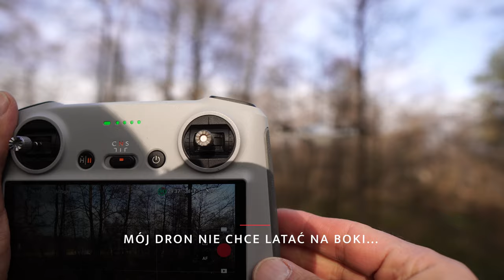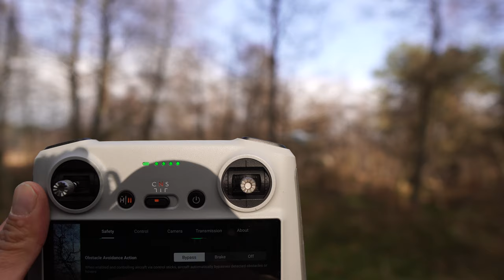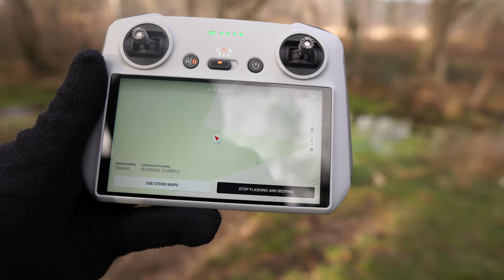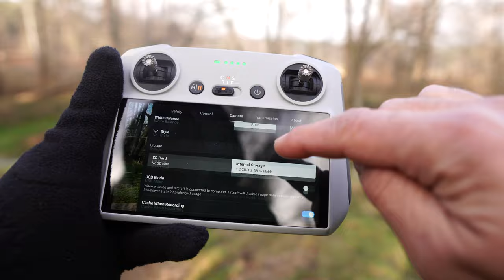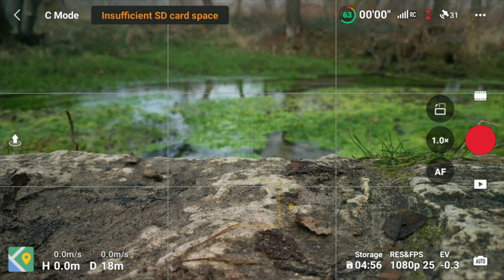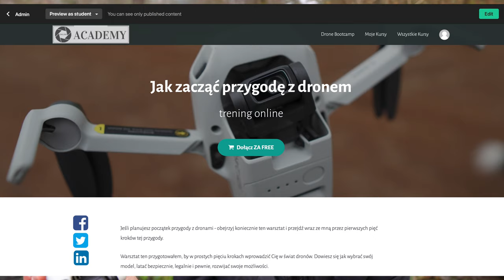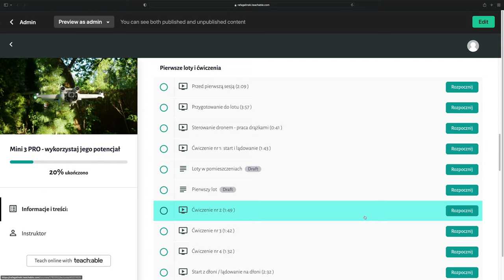DJI Mini 3 Pro - 5 MAŁO ZNANYCH, UŻYTECZNYCH CECH TEGO DRONA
🕑 TIMESTAMPS:

0:00 Intro
0:44 Mój dron nie chce latać na boki
1:37 Na ekranie mam dziwne napisy...
2:27 Jak odnaleźć mojego drona po upadku
2:58 Zapomniałem karty pamięci. Co robić?
4:03 Głębia ostrości
4:43 Sterowanie gimbalem z ekranu
5:18 Zoom z pozycji ekranu
5:47 Skorzystaj z moich doświadczeń i rozwijaj się
6L17 Outro